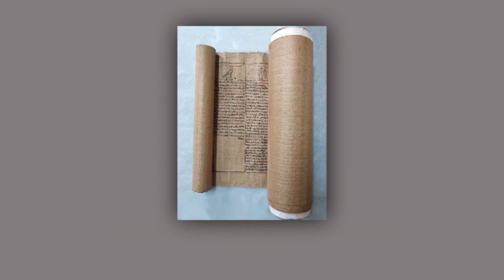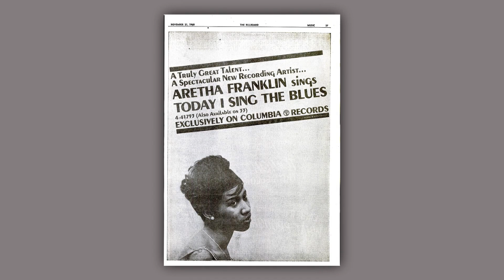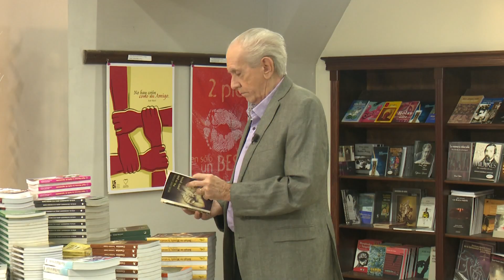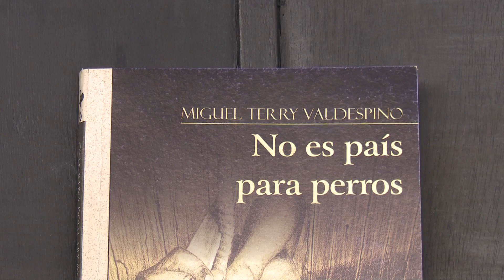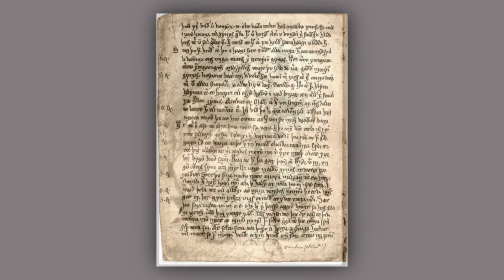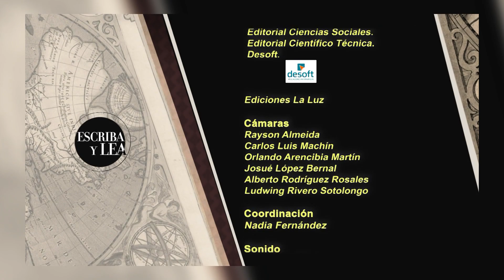Escriba y Lea